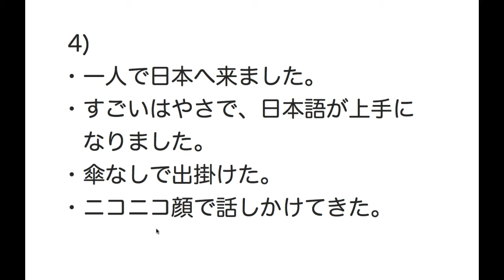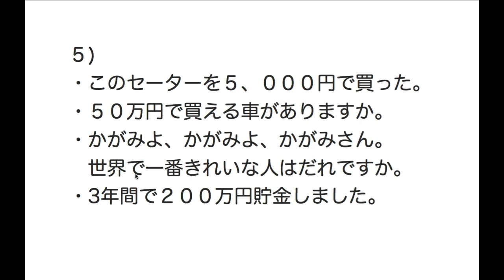Японский язык. Частица 「で」. JLPT N5, N4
В этом уроке Вы узнаете как и когда используется частица 「で」в японском языке.

Добро пожаловать в мою группу ВКонтакте.
Здесь Вы найдете много материалов по японскому языку.